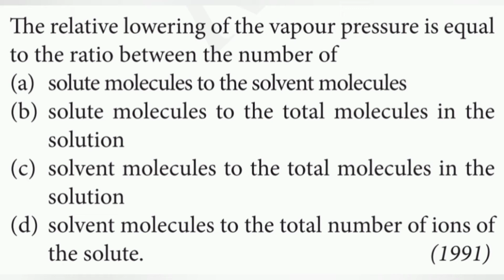The relative lowering of the vapour pressure is equal to the ratio between the number of